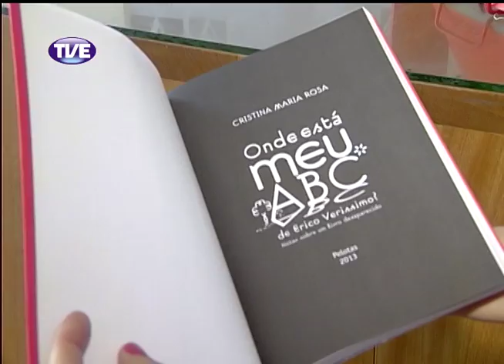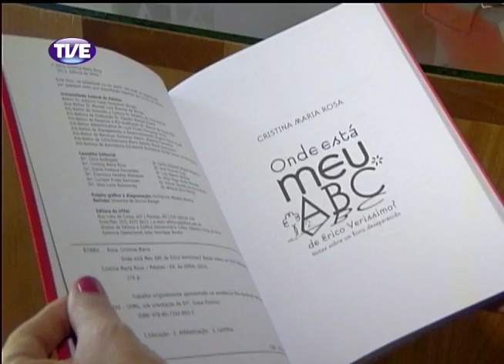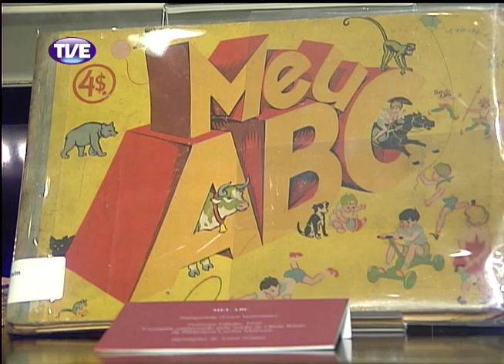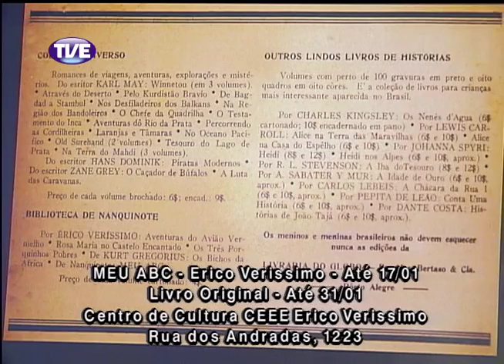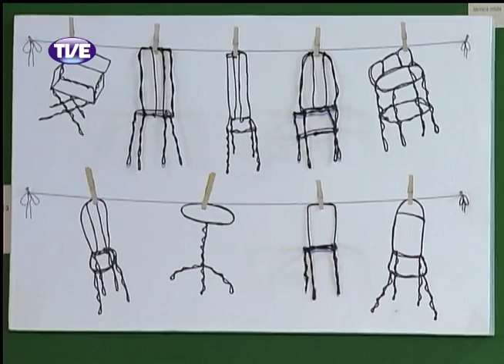Estação Cultura 20/12/13 Bloco 1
Reportagem sobre o Concerto de  Natal da Ospa. Reportagem sobre o livro ABC de Erico Verissimo. Reportagem sobre a exposição "Liquidando com Arte" do Atelier Bestiário. Entrevista com o cineasta Matheus Souza sobre o filme  Eu Não Faço a Menor Ideia do que Eu Tô Fazendo Com a Minha Vida.